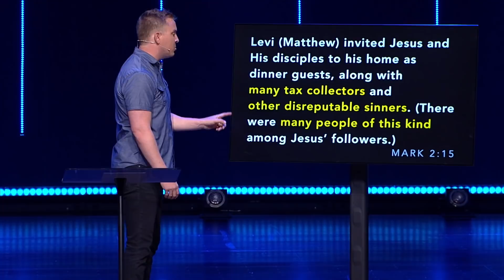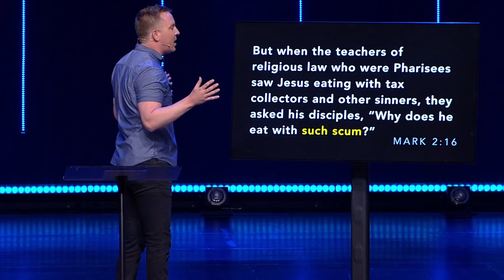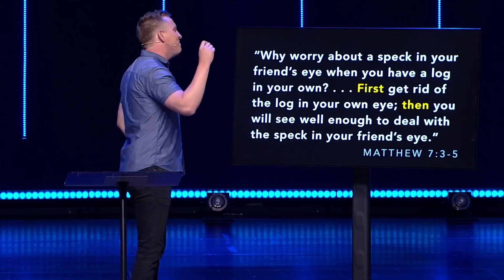Hey God... I Have A Question // How Do I Follow You When I Don't Like Christians? // John Alexander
Loving, humble, compassionate—all words that describe who Jesus was. But the world often sees Christians as the opposite, and sometimes for good reason. How can anyone follow Jesus when they don't like Christians?